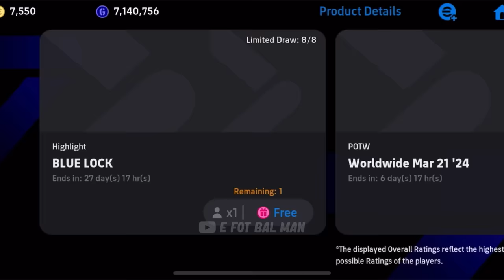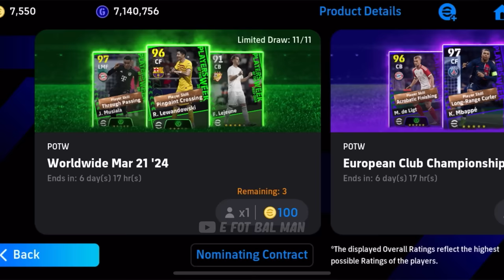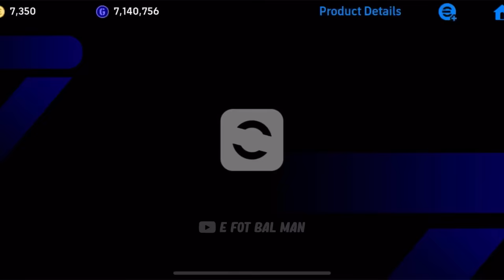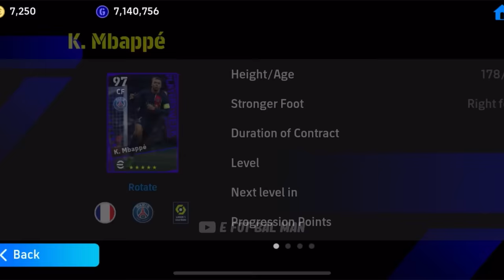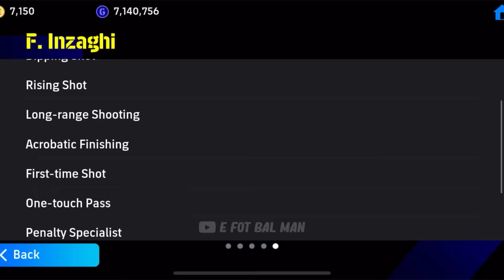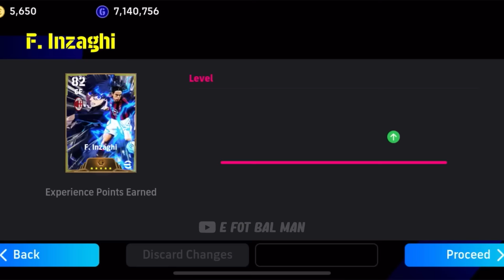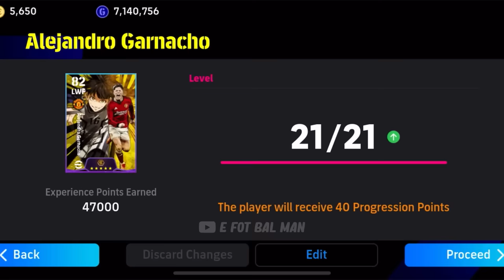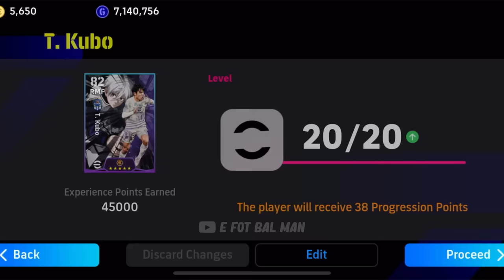LET'S PACK ALL NEW CARDS - Crazy Update Crazy Cards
Wow crazy update ever

efotbalman
potw mabppe
new potw mbappe 101
efotbalman
e fot bal man pack opening
efootballman yt